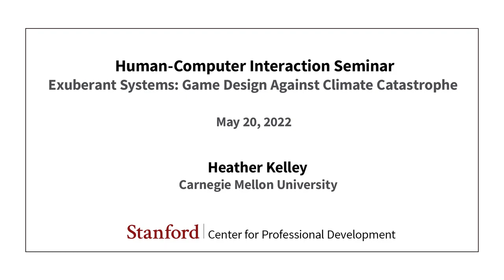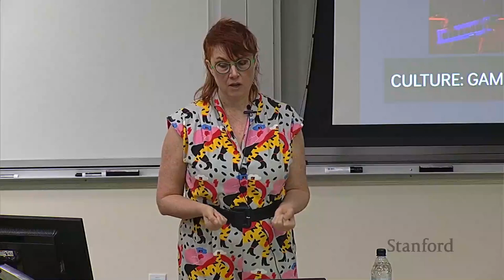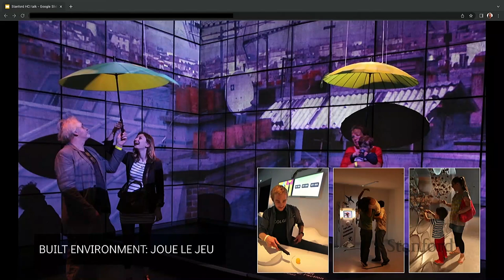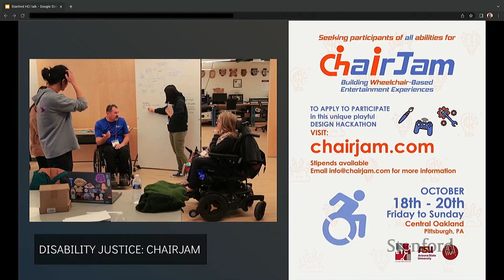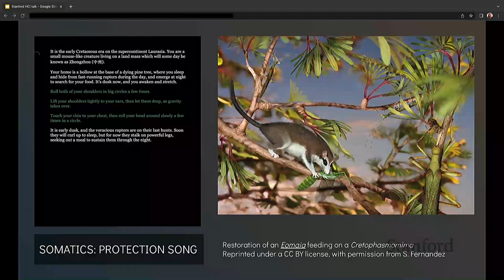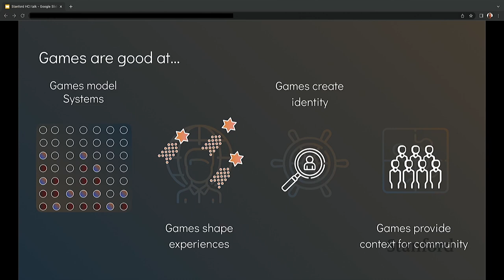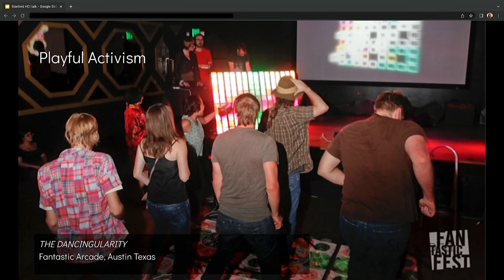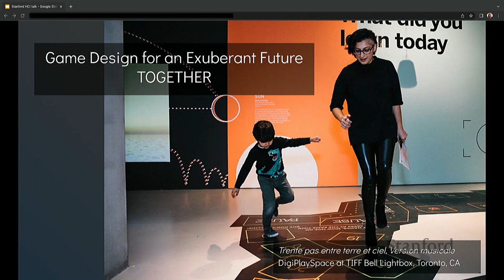Stanford Seminar - Exuberant Systems: Game Design Against Climate Catastrophe, Heather Kelley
Heather Kelley, Carnegie Mellon University

After twenty-five years of creating candid and lighthearted play around such diverse themes as museum architecture, disability justice, and female orgasm, Heather Kelley's attention and efforts have recently turned to the fundamental challenge of our lifetimes: climate change. In this talk, Kelley reviews some of her previous work incorporating a variety of uniquely expressive techniques, and then proposes how we as interactive designers can engage with this most pressing issue, the vulnerability of our ecosystem. For indeed, what work is more meaningful than supporting an exuberant future worth living in?

About the speaker: Heather Kelley (@PerfectPlum) is an award-winning game designer, media artist, and curator. She is a founder of the experimental game collective Kokoromi, with whom she produced and curated the renowned GAMMA events from 2006 to 2010, promoting experimental games as creative expression in a social context. In 2016 Kokoromi released the retrofuturistic VR puzzle game SUPERHYPERCUBE. Ms. Kelley was named by Fast Company magazine as one of 2011's thirty most influential women in technology. In 2012, she co-curated Joue le jeu, a groundbreaking 5000 m2 exhibition of video games and commissioned play installations in Paris, France. Ms. Kelley's extensive career in game development has included design and production of touchscreen vibrator controllers, AAA next-gen console games, interactive smart toys, mobile and handheld games, research games, installation games, and web communities for girls. In 2015 she became Assistant Teaching Professor in the Entertainment Technology Center at Carnegie Mellon University.